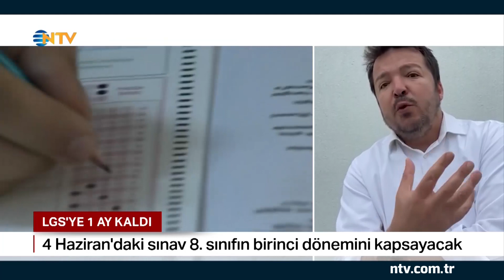LGS'ye 1 ay kala neler yapmalı, sınavda neye dikkat etmeli?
Liselere geçiş sınavına 1 ay kaldı. 4 Haziran Pazar günü sekizinci sınıf öğrencileri hayallerindeki okula girebilmek için ter dökecek. Peki öğrenciler planlamalarını nasıl yapmalı? En çok nelere dikkat etmeli? Eğitim uzmanı Barış Sezgin, bu soruları NTV için yanıtladı. (Haber: Beyzanur Özer)